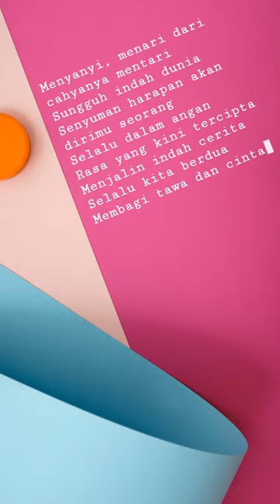Andien - Menyanyi Menari (Short Version Lyrics)